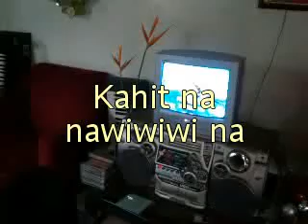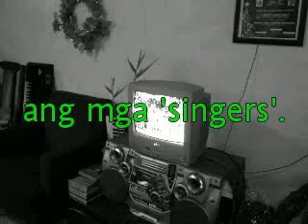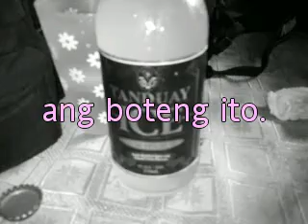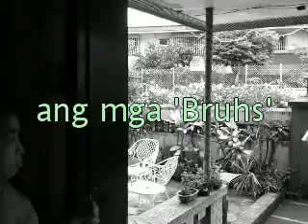Bote Pinagmulan.MP4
Recorded and Shot in Pasay City on the occassion of HMC Christmas Party 2011